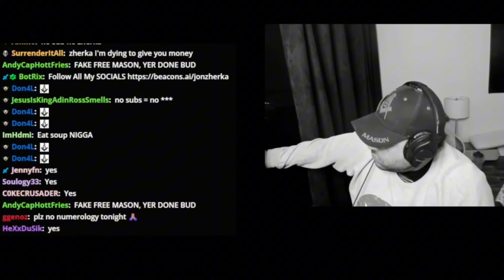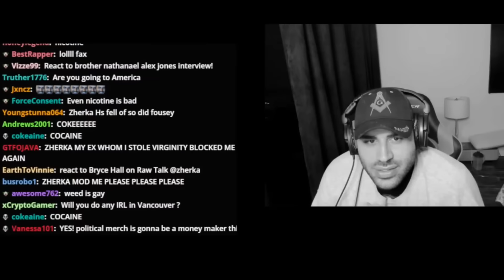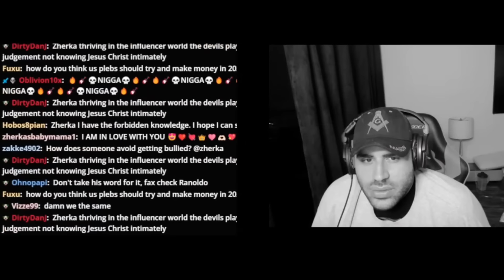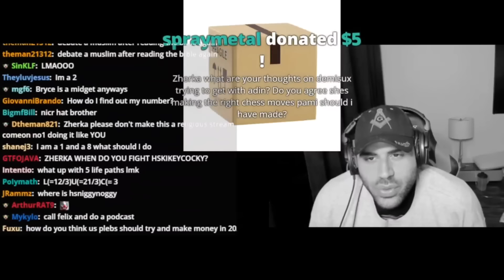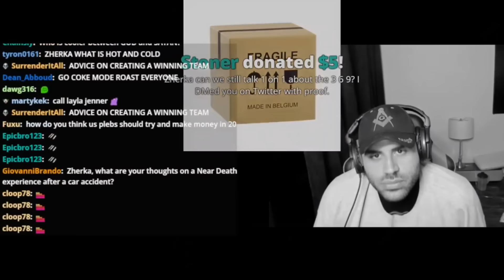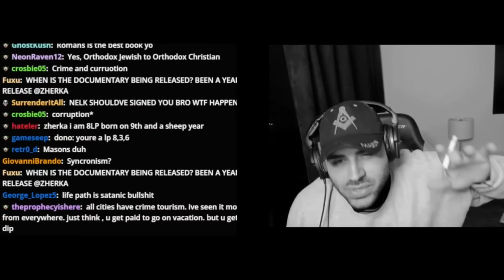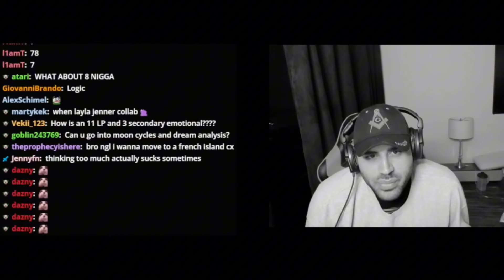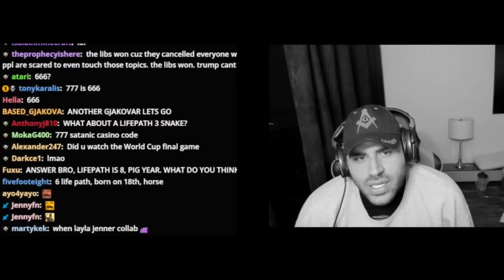Jon Zherka Q&A